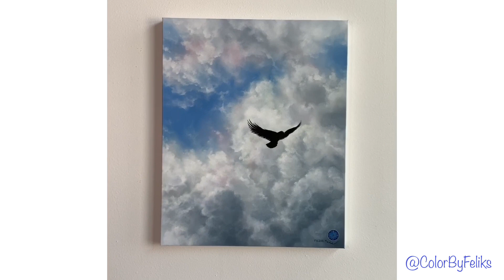Relaxing Painting Video-Acrylic Bird in the Clouds (ColorByFeliks)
Acrylic cloud painting; sit back, relax and enjoy the painting process!

➤If you would like to be first to know when I have released new full-length tutorials and masterclasses, be sure to sign up to the ColorByFeliks newsletter

➤MATERIALS:

Take your acrylic painting to the next level with the ColorByFeliks Blending Brush Bundles, designed to make blending smoother and help you get better results with ease.

-Artist Sponges

-Blow Dryer

➤All work ©ColorByFeliks, if you re-create any of my original designs and offer them for sale in a retail setting, including online, please give credit on the back of the canvas as: "Original design by ColorByFeliks Creating printed reproductions of my original design is not allowed and violates copyright terms.